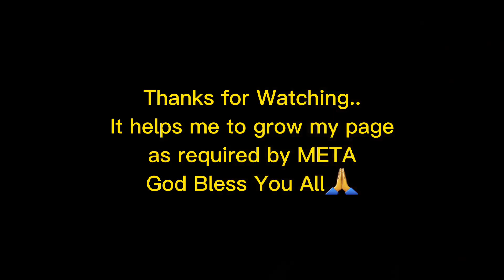Winter Walk | Going to Work | NB Canada | Part1